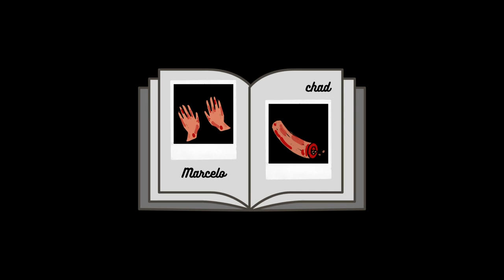Trash Bag Wayne Short Film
Experience a bone-chilling tale of terror in this 4-odd-minute narration about Patrick Wayne Kearney, a serial killer who terrorised 1970s Southern California. Unveil the dark secrets hidden behind Kearney's seemingly ordinary life and discover the gruesome details of his heinous crimes. This spine-tingling narrative was generated by ChatGPT, an AI language model, providing a haunting glimpse into the mind of one of history's most infamous killers. Brace yourself for a harrowing journey into the depths of human darkness. Watch, listen, and be prepared to be captivated and horrified in equal measure.
VISUALS: Take them with a pinch of salt.
PG18.